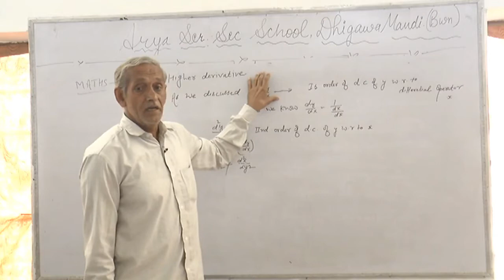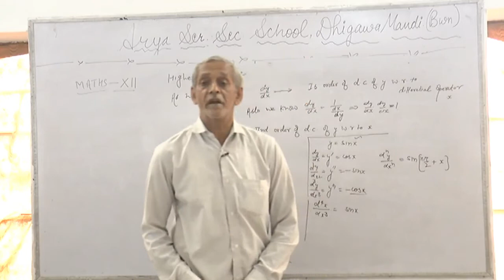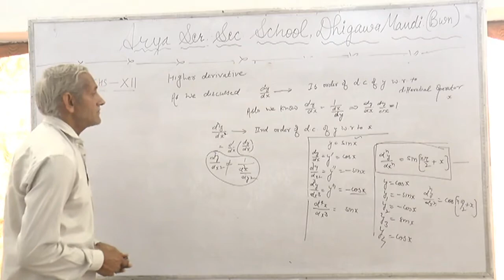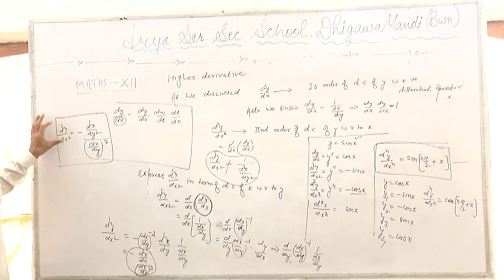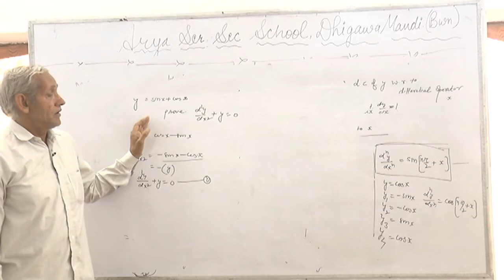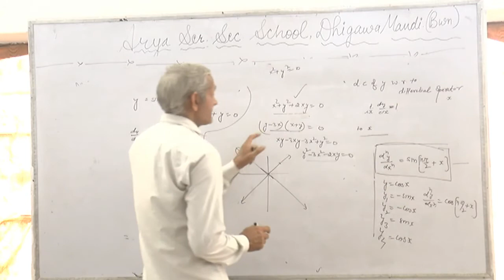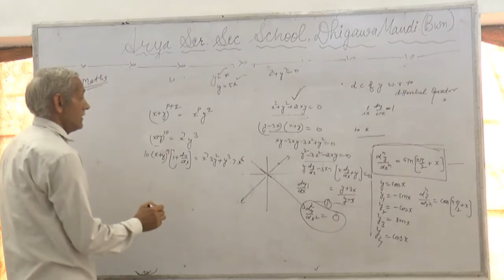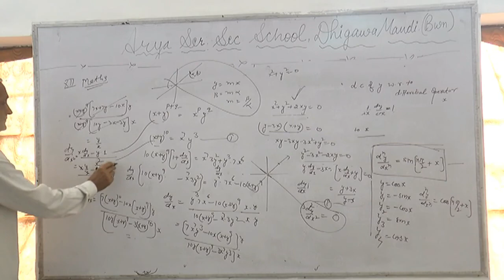Class-12th||Sub-Math||Topic-Higher Differentiation Order